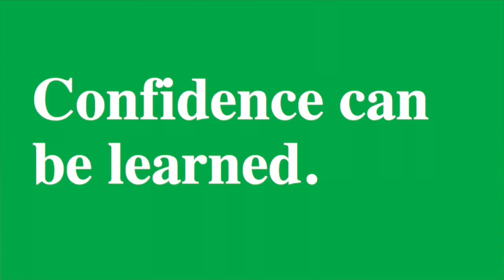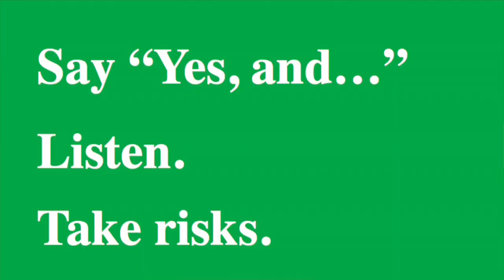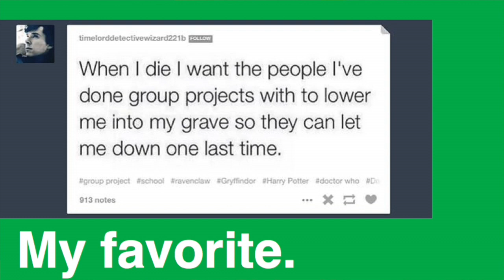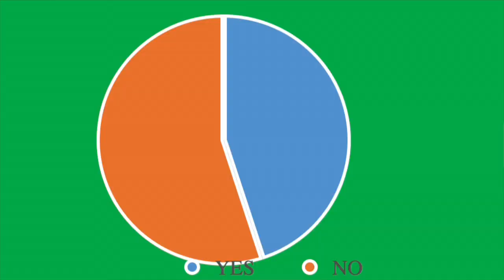Transformative Magic of Teaching Confidence in Schools | Isabella Schlact | TEDxBerkeleyPrep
Isabella Schlact talks about teaching confidence in schools at a 2015 TEDx event in Florida.

Berkeley Preparatory School Class of 2019